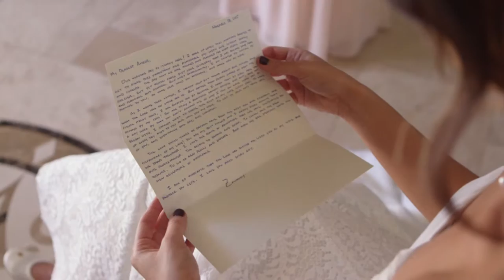Amber & Zach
A picture perfect wedding filmed at Mt. Woodson Castle in Ramona. I don’t know if it’s the altitude or what, but we always get such great light up there. Add to that… a very well planned wedding, great vows, and most importantly, two people totally in love and you have everything you need for great wedding video. Thanks to Amber and Zach’s for putting so much love and attention into their wedding. Congrats you guys!